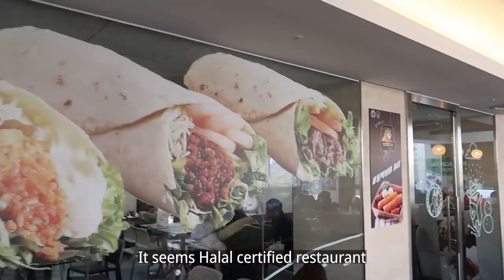🇰🇷 Visiting Muslim Friendly Ski Resort? Vivaldi Park VLOG